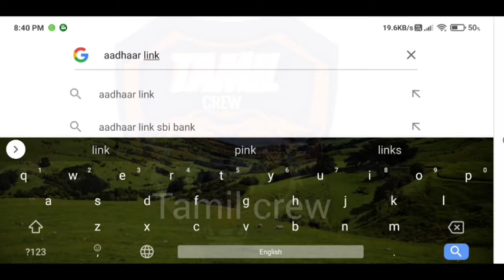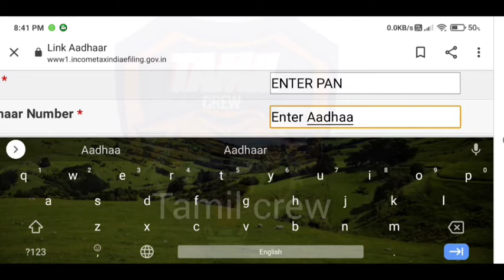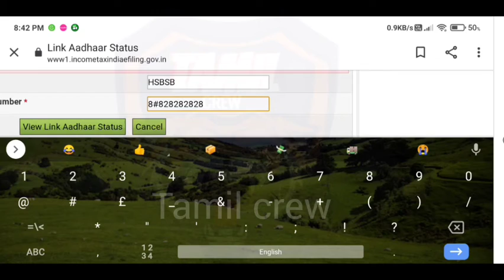How to link pan card with Aadhaar in new website|1நிமிடத்தில் பான் ஆதார் எண் இணைப்பது எப்படி?|June31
Below is the link (updated 2021)